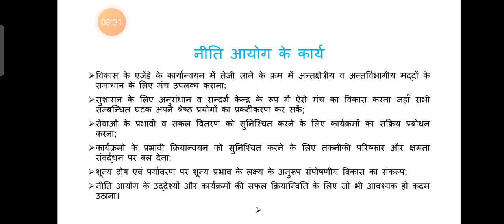नीति आयोग पार्ट 2,लोकप्रशासन, बी.ए. द्वितीय वर्ष, पेपर 1